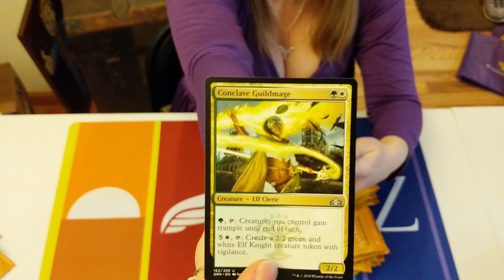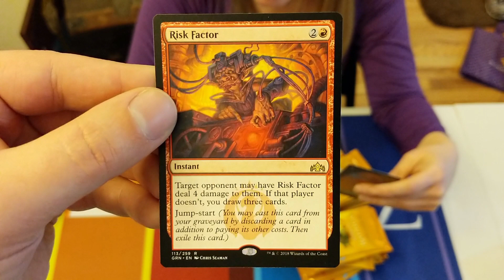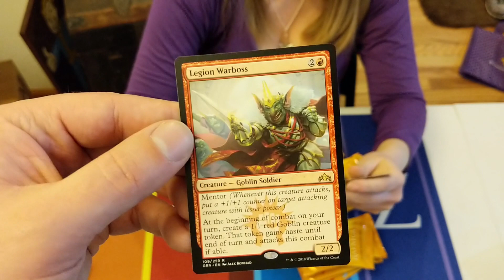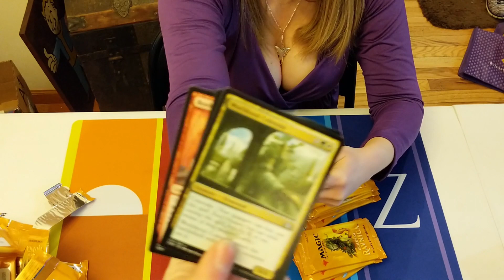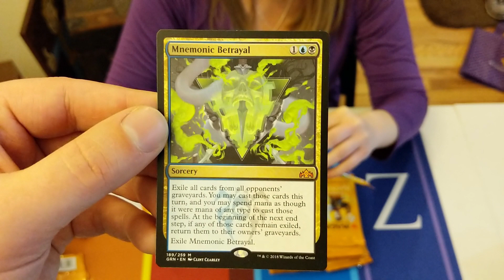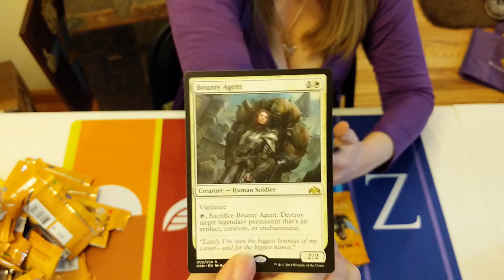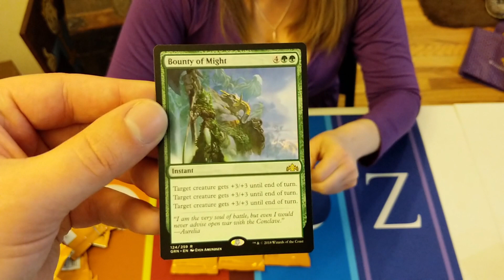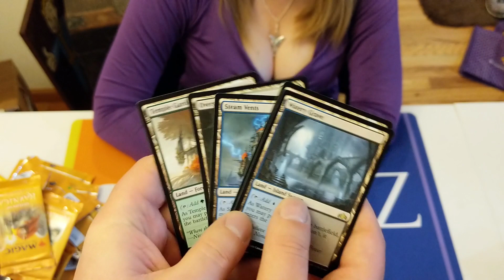Cards and Cleavage - Guilds of Ravnica Box Opening!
It's Ravnica Allegiance release week so why not open a box of the previous set?

So many shock lands!